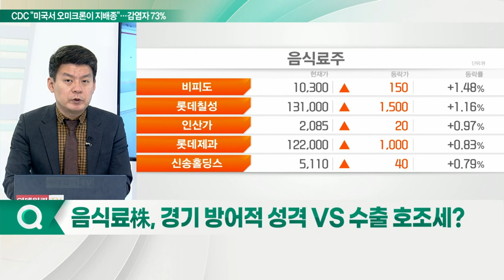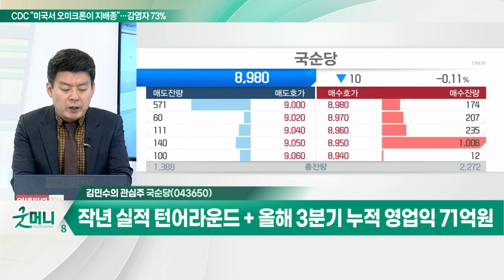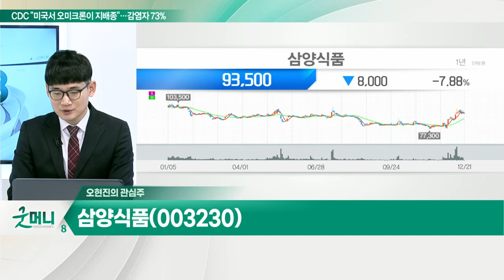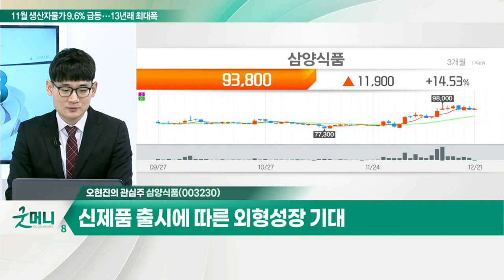국순당... 막걸리 수출 100만 달러 돌파… '프리바이오' 돌풍 / 삼양식품... 중동시장 진출 본격화_개장 관심주 (20211221)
Q. 음식료株, 최근 바닥권에서 반등… 전략은?
- 환율 및 곡물가격 상승에 의한 비용부담 완화
- 가격인상에 따른 이익개선 본격화
- K푸드 관심 확대로 수출 비중 증가
- 음식료주, 낙폭과대 가격매력 부각

Q. 음식료株, 경기 방어적 성격 VS 수출 호조세?
- 음식료주, 원가 개선 속 실적 변화 기대

국순당(043650)
- 막걸리 수출 100만 달러 돌파… '프리바이오' 돌풍
- 자회사 '팜에이트·지엔텍' 주목
- 작년 실적 턴어라운드 + 올해 3분기 누적 영업익 71억원

- '불닭' 시리즈 글로벌 판매 확대
- 중동시장 진출 본격화
- 신제품 출시에 따른 외형성장 기대